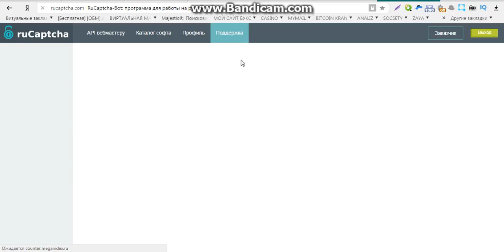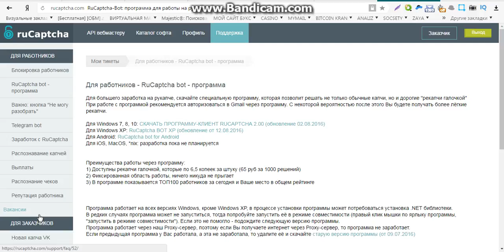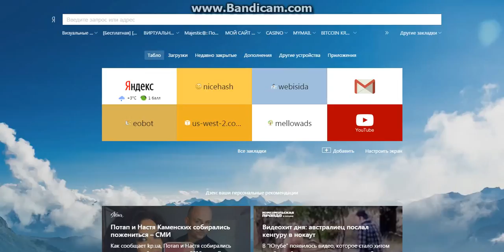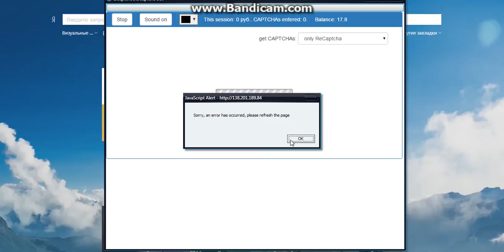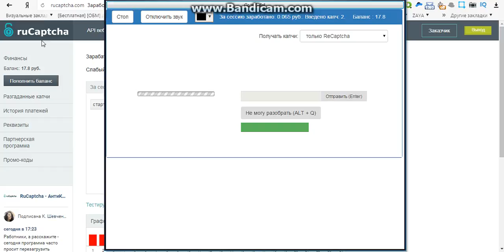заработок онлайн каждый день